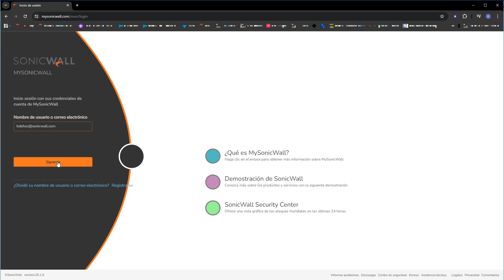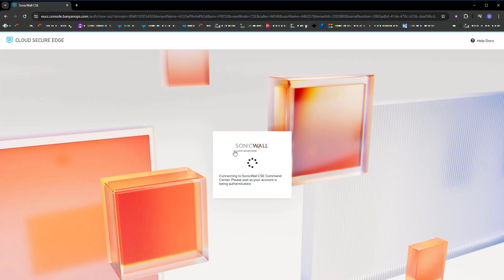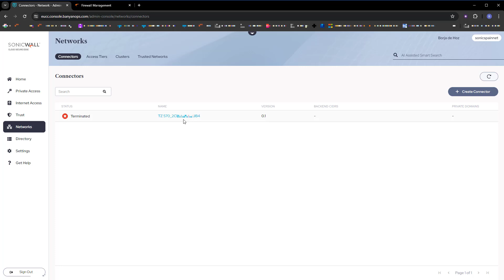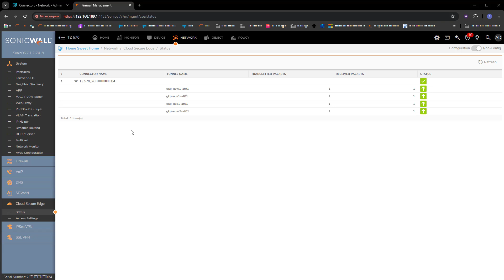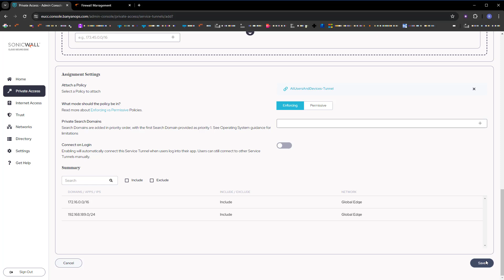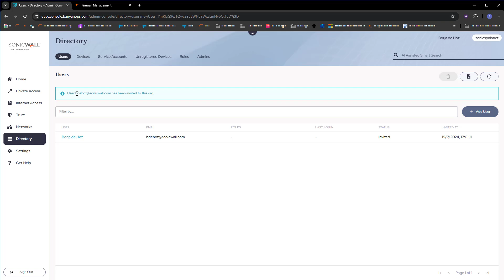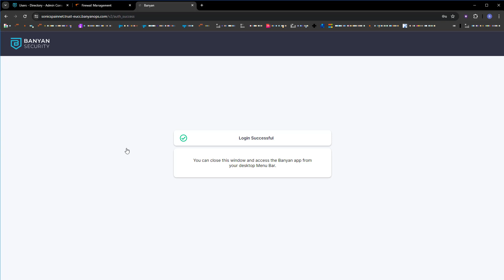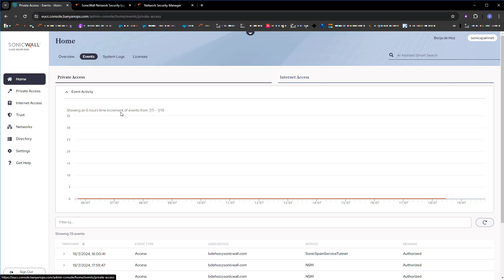Cloud Secure Edge - CSe - Parte 1 (Puesta en marcha inicial, de 0 a 100)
Cloud Secure Edge o CSe es una solución de SSE o Security Service Edge.

Una solución SSE proporciona acceso seguro a aplicaciones y recursos privados y públicos desde cualquier lugar.
Podremos dar acceso a los recursos independientemente de dónde se encuentren.
Servicios on-premises, servicios cloud, aplicaciones SaaS o control de navegación web.

Más adelante iremos desgranando todas las posibilidades. En el vídeo de hoy nos centraremos en la obtención de una licencia de demostración y la primera puesta en marcha con un conector a uno de nuestros firewalls (disponible a partir de la versión de firmware 7.1.2) para el acceso a servicios on-premises y la publicación de un servidor web.